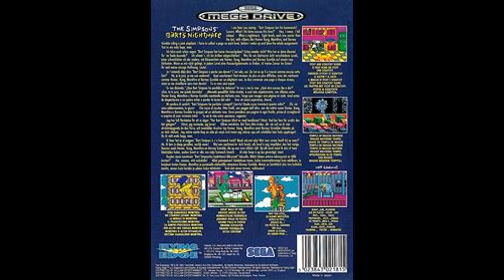Bart's Nightmare Mega Drive "GENESIS" (SEGA)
RétroGaming 2.0 ;0) Vous présente "Bart's Nightmare"Je t'entends dire : "Bart Simpson a perdu ses devoirs ? Suuure. Quelle est sa piètre excuse cette fois ?" Hé, je jure, je me suis endormi! Quel cauchemard. Huit niveaux, chacun plus effrayant que le précédent, avec des méchants comme Homer Kong, Momthra et Barney Gumble chevauchant un éléphant rose. Je dois collecter une page à chaque niveau, avant de me réveiller et de faire exploser toute la mission. Tu es mon seul espoir, mec.

Détails du jeu :
Nom : Bart's Nightmare
Date de sortie : 1 août 1993
Plateforme(s) : Genesis "Méga Drive" (Sega)
Développeur(s) : Sculptured Software
Éditeur(s) : Flying Edge
Genre(s) :  Action
Thème :Les Simpsons

Bart's Nightmare GENESIS "Mega Drive" (SEGA)
RétroGaming 2.0 ;0)Presents you "Bart's Nightmare"I can hear you saying: "Bart Simpson lost his homework? Suuure. What's his lame excuse this time?" Hey, I swear, I fell asleep! What a nightmare. Eight levels, each one scarier than the last, with villains like Homer Kong, Momthra, and Barney Gumble riding a pink elephant. I have to collect a page on each level, before I wake up and blow the whole assignment. You're my only hope, man.

Game Details:
Name: Bart's Nightmare
Release date: August 1, 1993
Platform(s): Genesis "Mega Drive" (Sega)
Developer(s): Sculptured Software
Publisher(s): Flying Edge
Genre(s): Action
Theme: The Simpsons